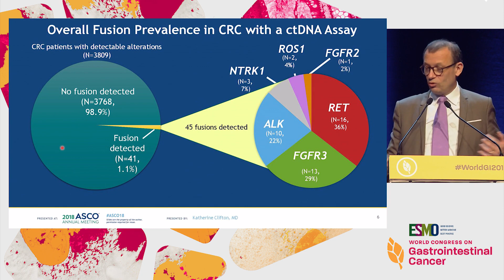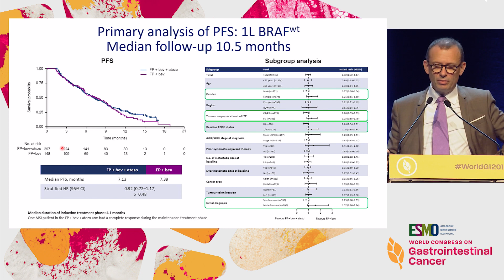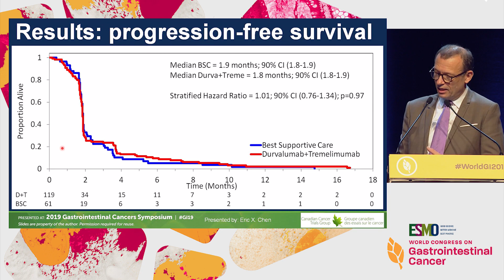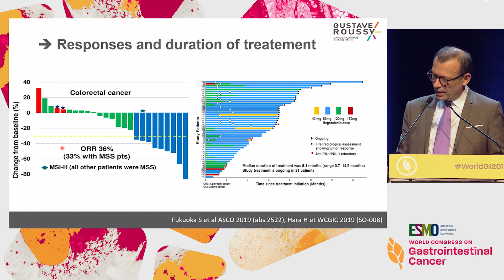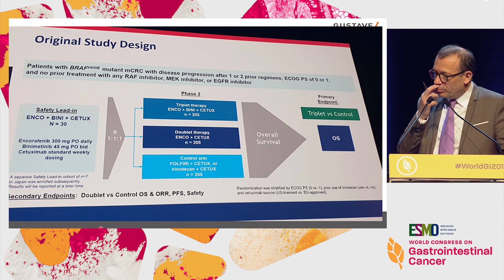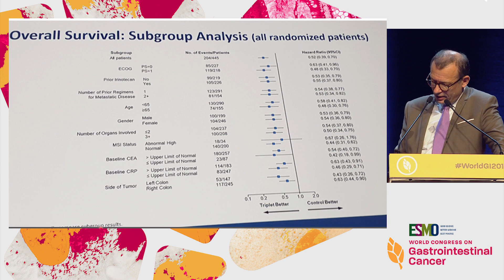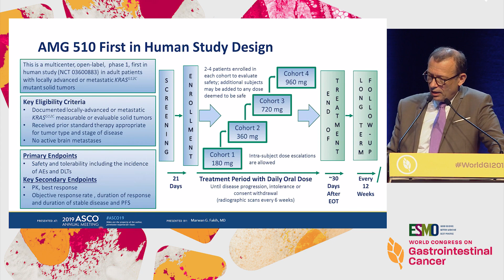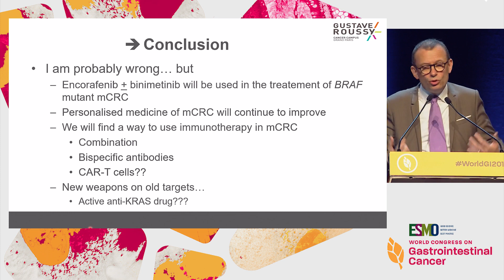Colorectal Cancer: New Drugs on the Horizon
In this webcast from the '2019 ESMO World Congress on Gastrointestinal Cancer', Dr. Michel Ducreux discusses novel therapies on the horizon for the treatment of colorectal cancer (CRC).